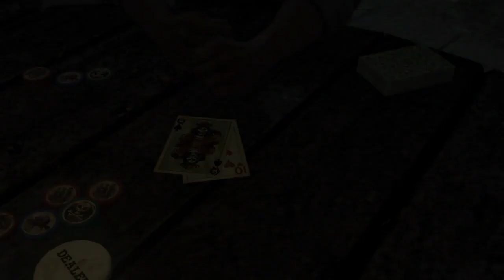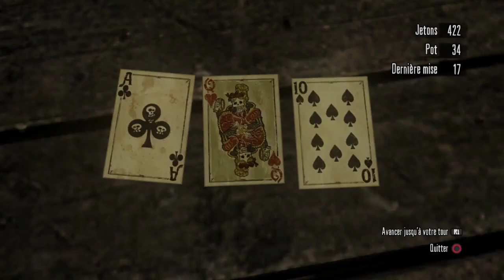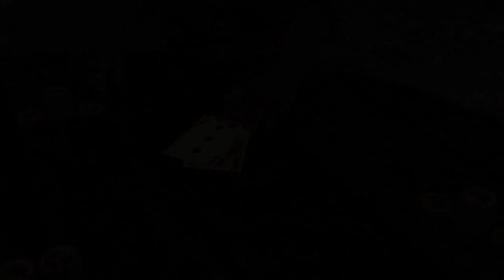[FR] ¡Bienvenido a México! | Découverte Red Dead Redemption #6